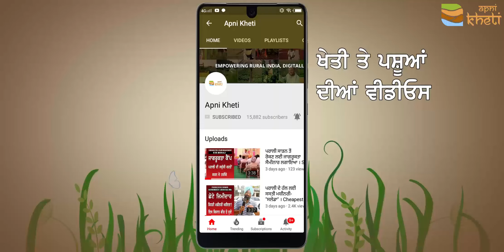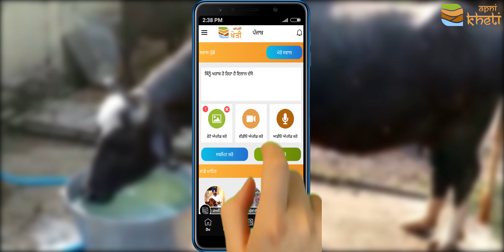ਇਕ ਆਮ ਉੱਗਣ ਵਾਲਾ ਪੌਦਾ ਹੈ ਕਿੰਨਾ ਫਾਇਦੇਮੰਦ ਦੇਖੋ ਪੂਰੀ ਵੀਡੀਓ I Home Remedies I Animal Fever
ਆਮ ਤੌਰ ਤੇ ਆਪਣੇ ਆਲੇ ਦੁਆਲੇ ਅਜਿਹੇ ਕਈ ਪੌਦੇ ਉੱਗੇ ਹੁੰਦੇ ਹਨ ਜਿਸਦੇ ਫਾਇਦਿਆ ਤੋਂ ਆਪਾ ਅਣਜਾਣ ਹੁੰਦੇ ਹਨ । ਅਜਿਹੇ ਹੀ ਇੱਕ ਪੌਦੇ ਬਾਰੇ ਇਸ ਵੀਡੀਓ ਵਿੱਚ ਦੱਸਿਆ ਗਿਆ ਹੈ ਕਿ ਪਸ਼ੂਆ ਦੇ ਬੁਖਾਰ ਵਿੱਚ ਅਸਰਦਾਰ ਤਰੀਕੇ ਨਾਲ ਕੰਮ ਕਰਨ ਬਾਰੇ ਗਲੋਅ ਦੇ ਬੂਟੇ ਬਾਰੇ। ਇਸ ਨੂੰ ਬੜੇ ਅਸਾਨ ਤਰੀਕੇ ਨਾਲ ਘਰ ਵਿੱਚ ਪਸ਼ੂਆਂ ਦੇ ਬੁਖਾਰ ਲਈ ਵਰਤਿਆ ਜਾ ਸਕਦਾ ਹੈ। ਇਸ ਤੋ ਇਲਾਵਾ ਇਸ ਦੇ ਮਨੁੱਖਾ ਲਈ ਵੀ ਬਹੁਤ ਫਾਇਦੇ ਹਨ। ਖੇਤੀਬਾੜੀ ਅਤੇ ਪਸ਼ੂਪਾਲਨ ਬਾਰੇ ਆਪਣੇ ਸਾਰੇ ਸਵਾਲ ਤੁਸੀ ਆਪਣੀਖੇਤੀ ਐੱਪ ਵਿੱਚ ਪੁੱਛ ਸਕਦੇ ਹੋ। ਡਾਊਨਲੋਡ ਕਰੋ ਅਪਣੀਖੇਤੀ ਐੱਪ ਅਤੇ ਆਪਣਾ ਸਵਾਲ ਲਿਖ ਕੇ ਸਬਮਿਟ ਕਰੋ। ਪਾਓ ਸਹੀ ਜਾਣਕਾਰੀ ਸਹੀ ਸਮੇ। ਐੱਪ ਡਾਊਨਲੋਡ ਕਰਨ ਲਈ ਕਲਿਕ ਕਰੋ: